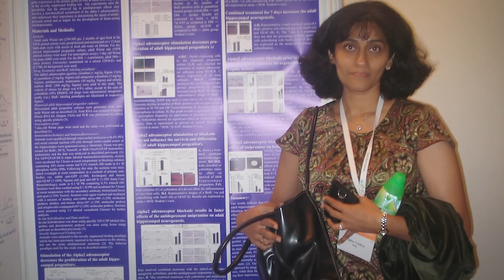Vidita Vaidya and her take on equal opportunities | Women in STEM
Meet Vidita, Professor and Principal Investigator at the Neurobiology lab at TIFR, Mumbai who always believed that she was meant to do something different, even as a young girl. Watch the video to know more about her story and the different roles she plays apart from being a neuroscientist.